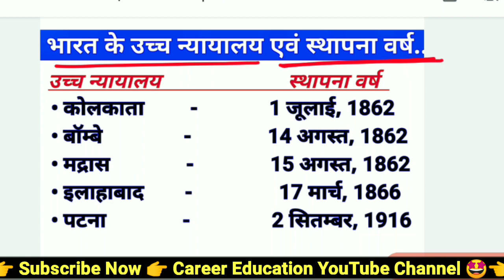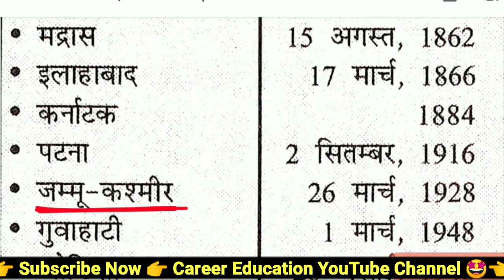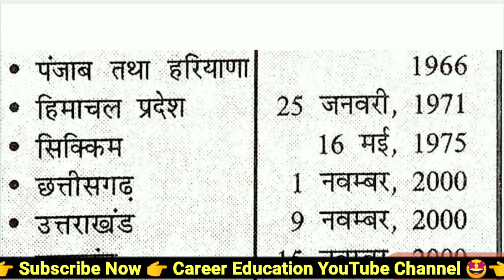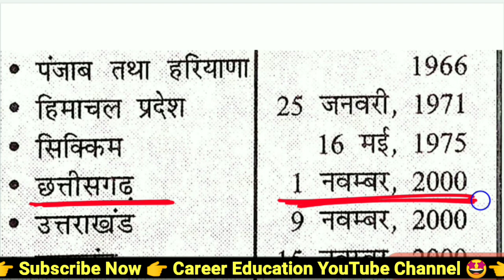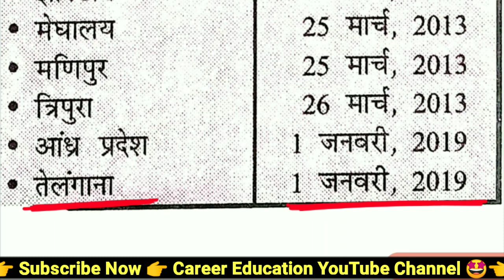भारत के उच्च न्यायालय एवं स्थापना वर्ष 🤩| Bharat ke uch nayalay and sthapana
भारत के उच्च न्यायालय एवं स्थापना वर्ष 🤩| Bharat ke uch nayalay and sthapana| @careereducation12

PDF टेलीग्राम से मिलेगा!